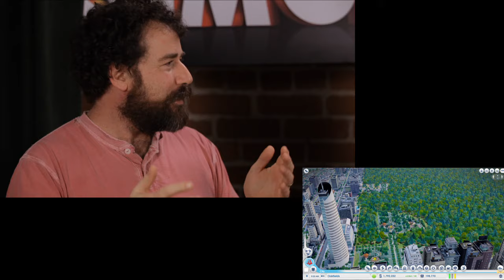Will Wright Q&A with Ocean Quigley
Will Wright, the creator of SimCity and The Sims, interviews Ocean Quigley, the Creative Director of the new SimCity (available March 5, 2013).  See what Will thinks of the new SimCity and learn about how he plays the game.  Get an inside look into Will and Ocean's past experiences working on SimCity 4 and the design decisions that went into the new SimCity.